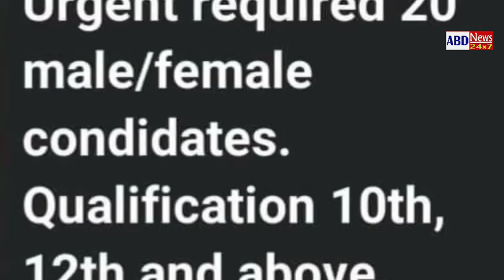Soldier Killed In Kupwara.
An army soldier was killed in Lolab area of north Kashmir’s Kupwara district on Monday afternoon, official sources said.

They said that the killed soldier was part of a Road Opening Party (ROP) at Lassipora General Road.  While official ruled out it as a militant attack, they said confirmation was awaited if it was case fratricidal killing or there were some other reasons for the death. However, they said, there were few shots heard.